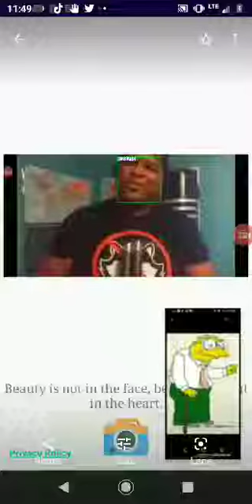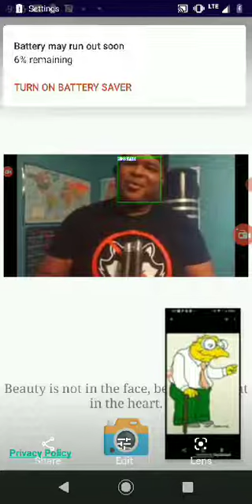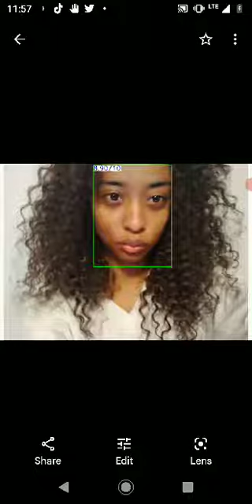As a divested bw black men don't have penises whether trans or not in my view.